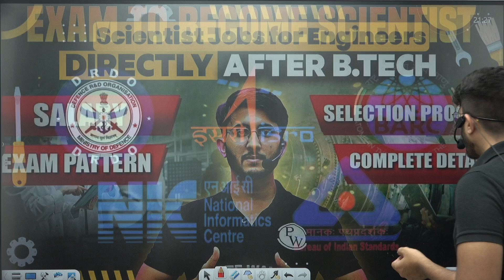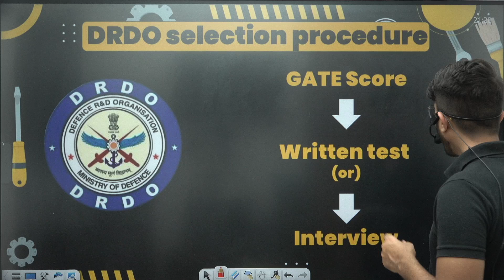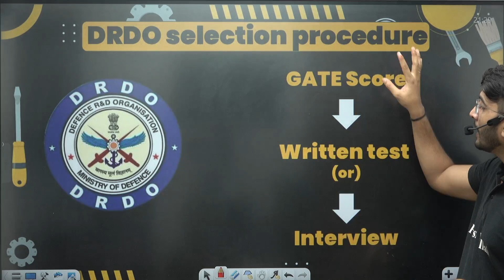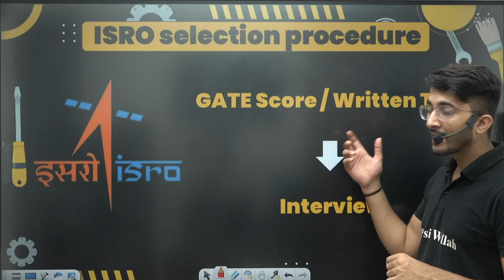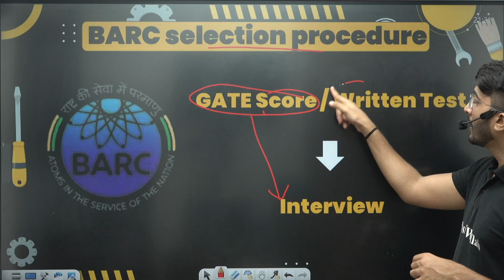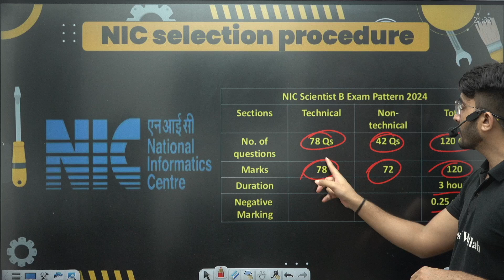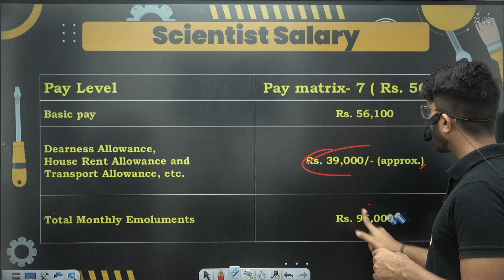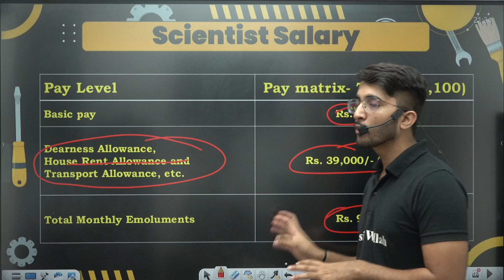Scientist Job In India after B.E / BTech | Exams | Salary | Selection Process | Complete Details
The GATE 2025 is expected to have significant changes, including an earlier examination date. With IIT Roorkee as the organizing institute, candidates eagerly await official announcements. This shift in schedule aims to better accommodate the academic calendar and provide timely results for higher education and job opportunities. Stay updated with all the latest news and important dates regarding the GATE 2025 exam.